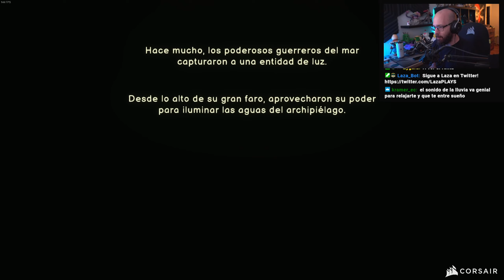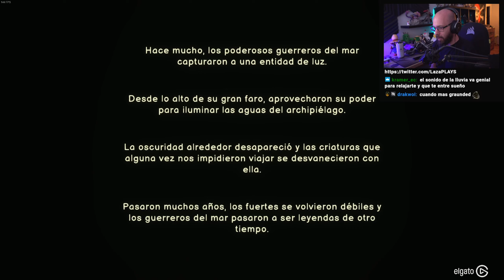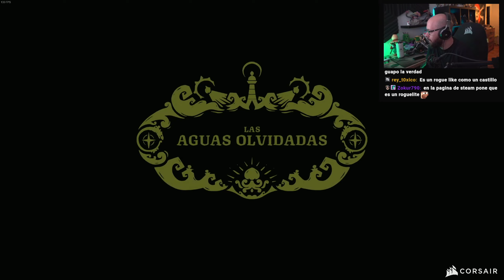Un Roguelike Cooperativo con CAÑONES! | Ship of Fools (DEMO) - Descubre con Laza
Un Roguelike Cooperativo con CAÑONES! | Ship of Fools (DEMO) - Descubre con Laza | LazaPLAYS